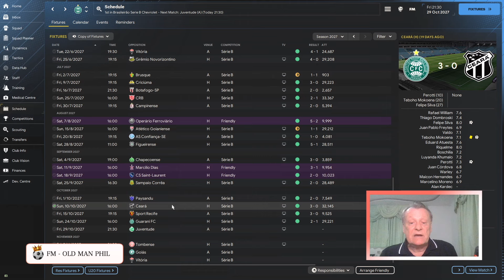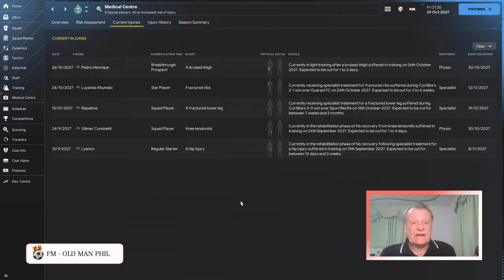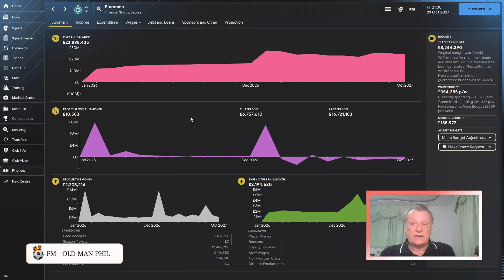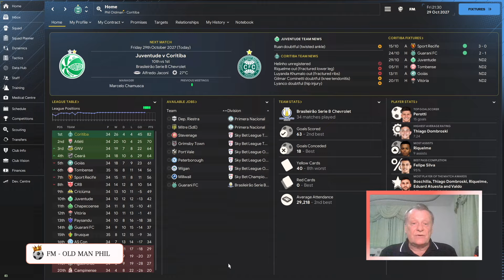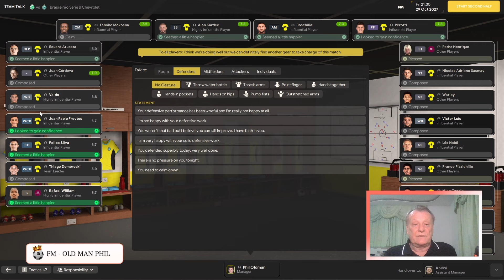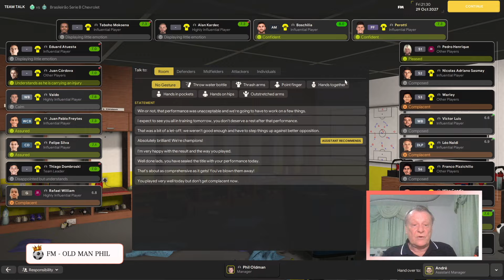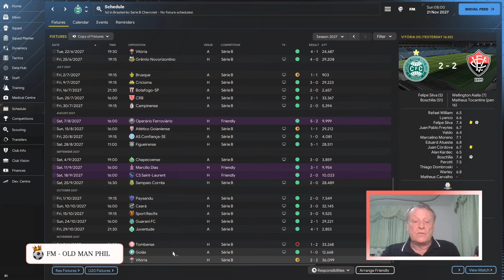Old Man Phil - FM24 Journeyman | Rockin' All Over The Globe [Ep 47] - Another Title On The Way?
FM 24 Is Here. We are going To Do a Brand new Journeyman type save. Our goals are to manage in as many countries as we can and win as many trophies as we can. Beginning at Bandung in Indonesia and hopefully working our way up.
Can we do it. How many. trophies will we win?

Click here to Become a Channel Member click the join button or click below. Memberships available from £0.99p!